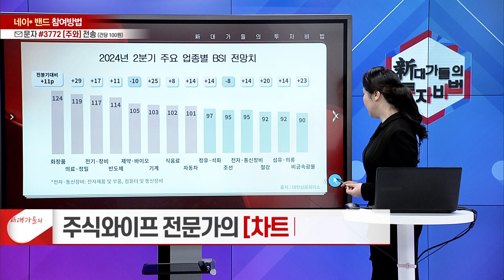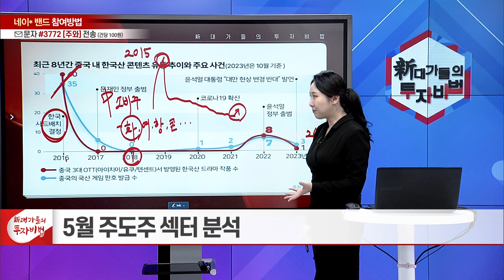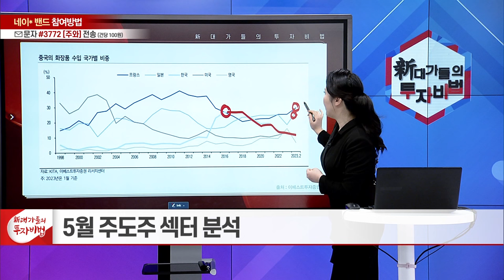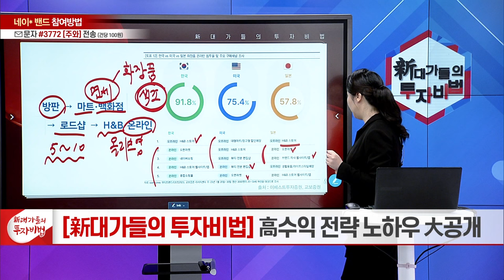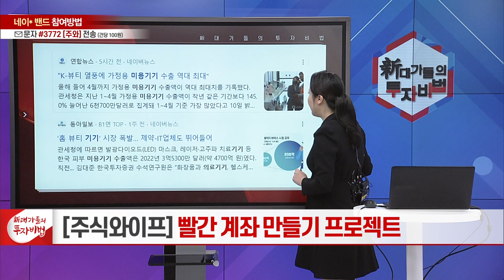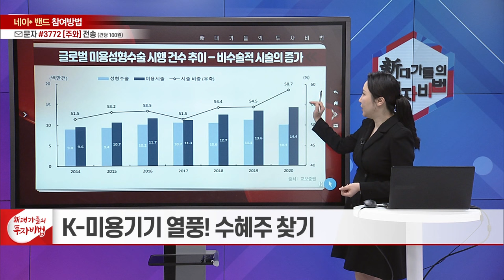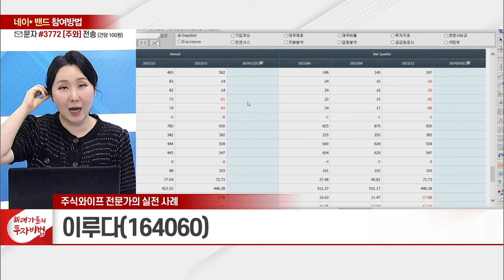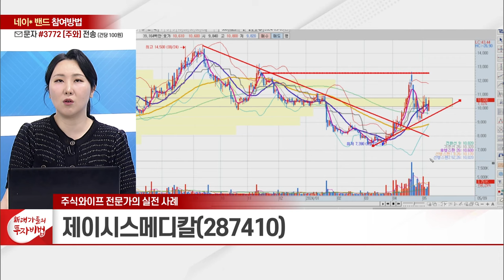5월 이후 꽃 피울 섹터와 수혜주 총 정리 | 新대가들의투자비법 스페셜 | 주식와이프